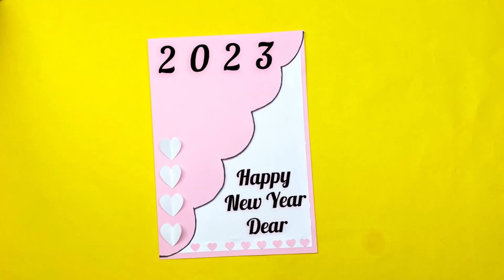Handmade New Year Card 2023 | How to make new year greeting card | Happy new year card